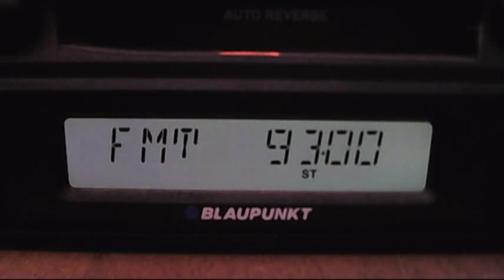fm dx arabic sporadic-e 13:30